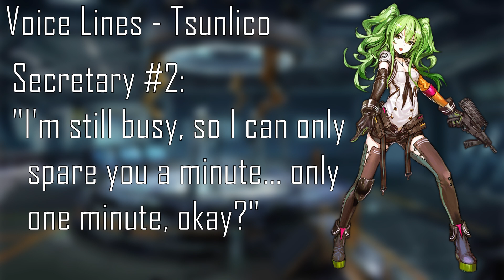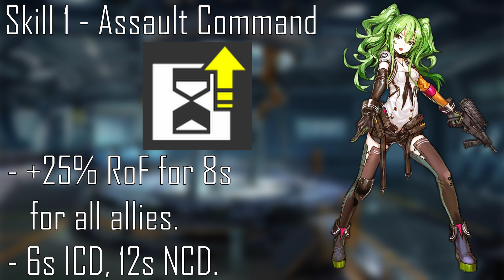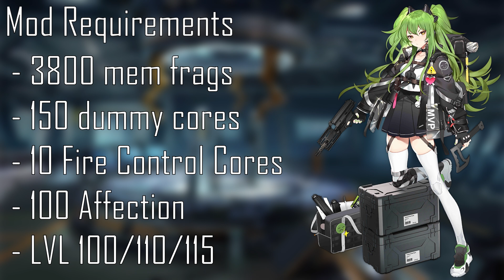[Girls' Frontline] T-Doll Profile: Calico M950A (and Mod)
The history, personality and uses of Calico M950A and her mod.

Timestamps:
0:00 Intro
0:25 History
1:50 Character Art
2:22 Voice Lines
3:52 Tiles & Buffs
4:15 Skill 1
4:29 Stats
4:51 Recommended Equipment
5:07 Mod Requirements
5:58 Mod Character Art
6:39 Mod Upgrades
7:12 Skill 2
7:53 Mod Recommended Equipment
8:19 Pros & Cons
9:30 Outro